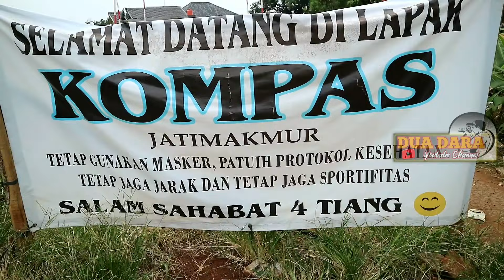▶️YANG BARU DI BEKASI LAPKOL KOMPAS LOS PLONG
Untuk bisnis,  endorsment atau lapak &
kandang pengen diliput bisa hubungi kita ,
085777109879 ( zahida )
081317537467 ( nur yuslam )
Equipment yang kita gunakan :
Tripot